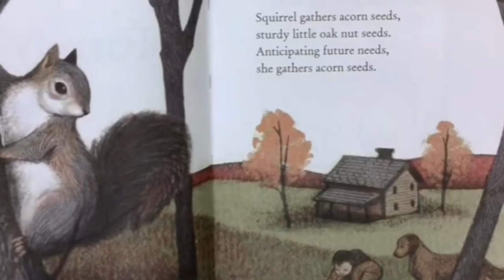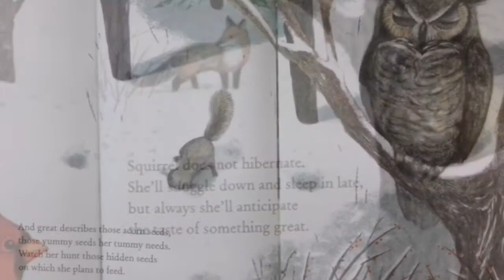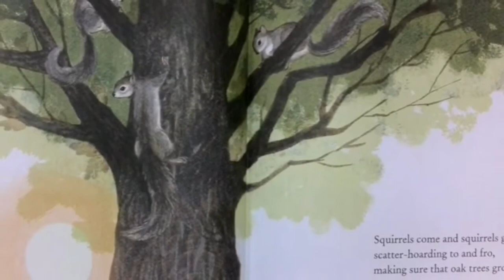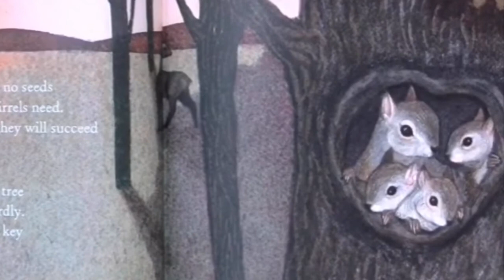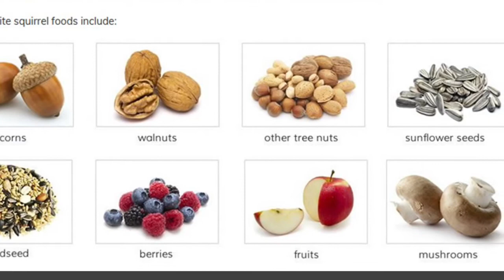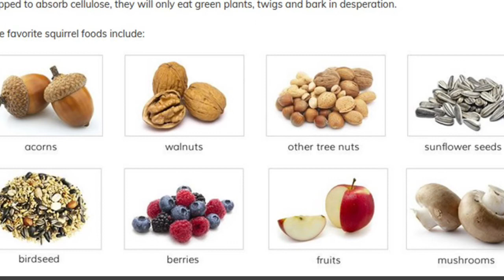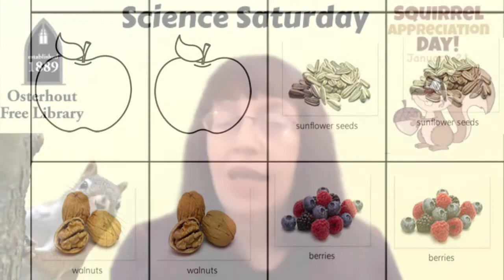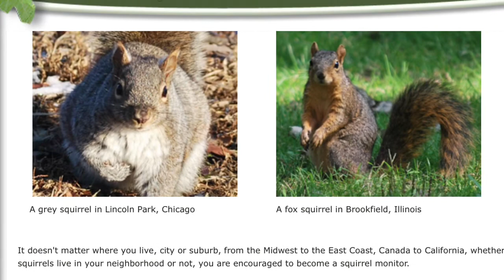Science Saturday: Squirrels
Join as we celebrate our furry friends, squirrels for Squirrel Appreciation Day!
Listen to a story, play a game, and learn how you can be a squirrel scientist. For links to items mentioned, please go